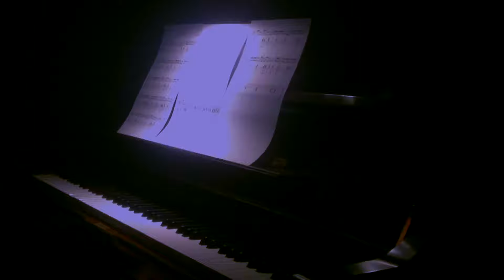XXXTENTACION - SAD! | Piano Cover by Luke Gerla | Free Sheet Music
'Yeah'